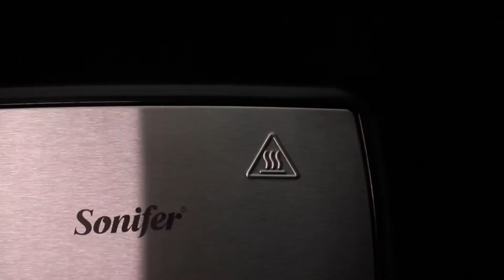Sonifer ELECTRIC waffle MAKER WITH ALIEXPRESS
Electric waffle maker Sonifer SF6054 with a set of baking forms.
This channel is dedicated to reviews and unpacks of various products from China - Aliexpress, Gearbest, Banggood.
If you use a product from the video, share your opinion about it with other people in the comments.